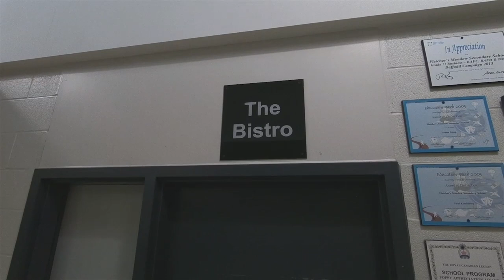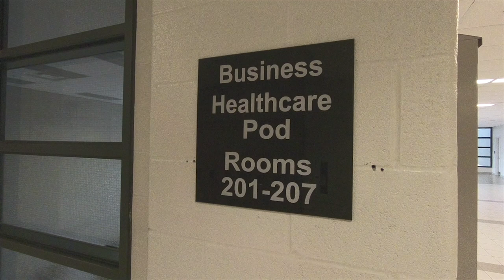FMSS School Tour